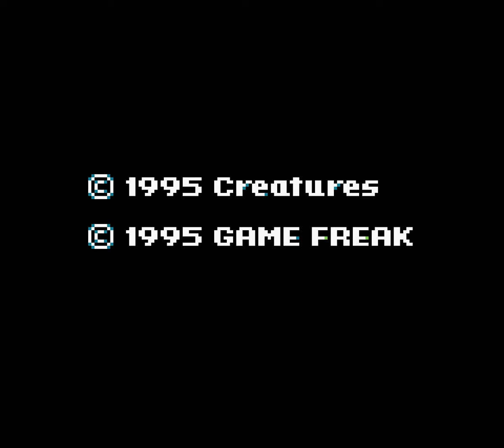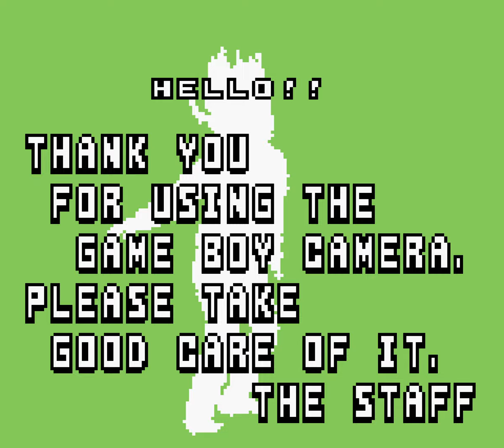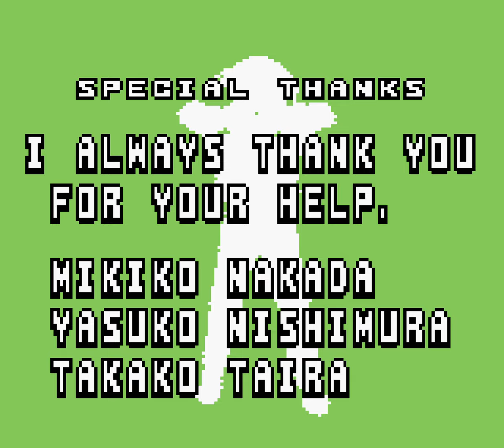[TAS] GB Game Boy Camera by ThunderAxe31 & CasualPokePlayer in 03:02.22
The Game Boy Camera is a peripheral for the Game Boy by Nintendo that allows you to shoot photos with it. However, there are also mini-games included in the cart itself, namely Space Fever II (a shoot-em-up), DJ (a music creation tool), Ball (a juggling game similar to the G&W games) and Run! Run! Run! (a sports game where you race against the clock, which needs to be unlocked first).

CasualPokePlayer improves on ThunderAxe31 previous run of Space Fever II and Run! Run! Run! by optimizing the end of the running level with a jump.